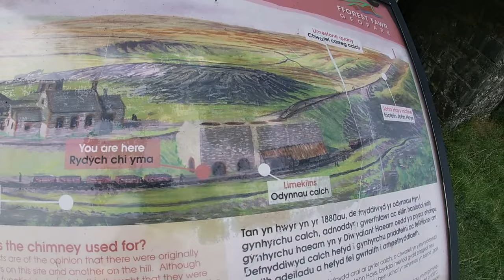camping and cooking by the river#wildcamping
I hike up through the Brecon beacons ,using my Ultra Light gear,on the way I visit an old quarry works ,then camp next to a river and cook some stew#camping